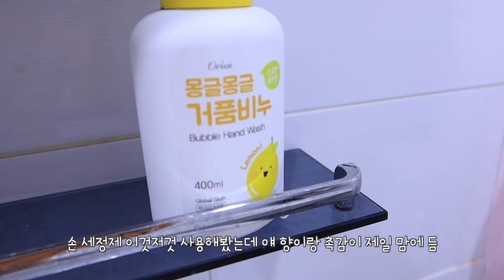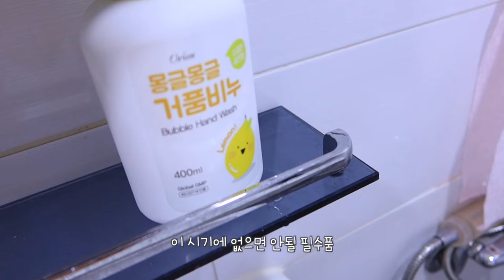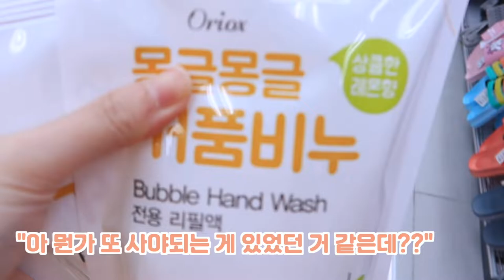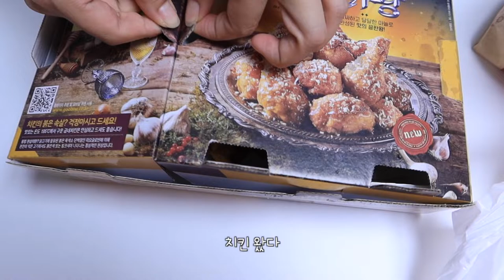[VLOG] 서울 운전 | 치과 | 다이소 | 굽네치킨 | 고추바사삭 | 산딸기 | 요거트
안녕 여러분~!
이번 영상도 잘 봐주세요오 :)